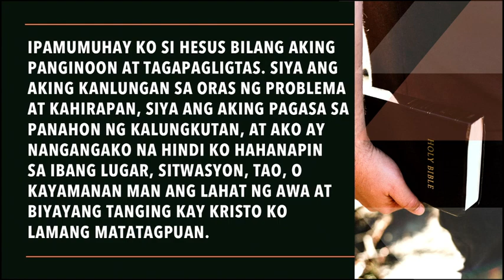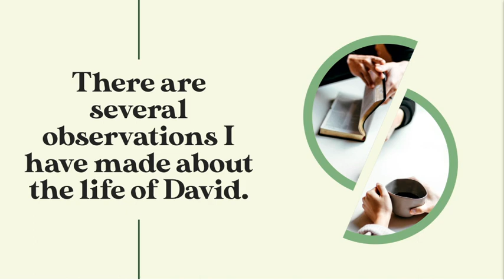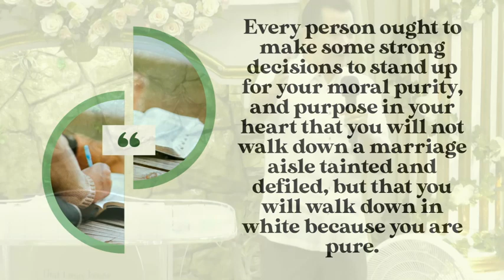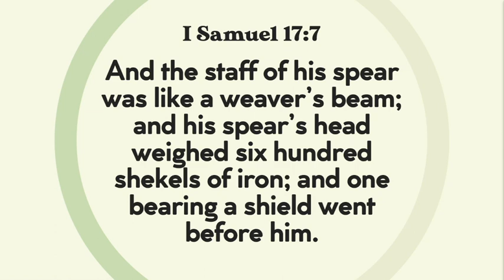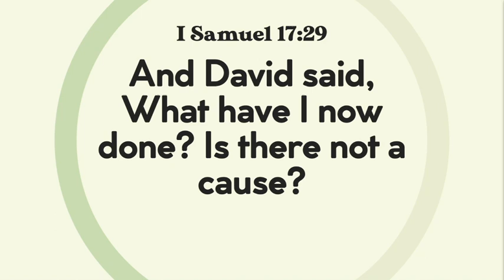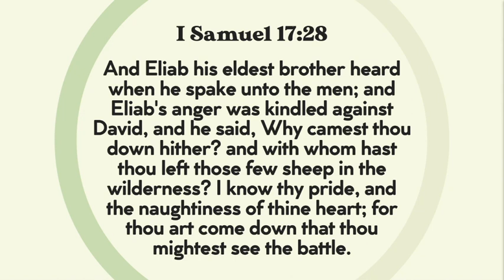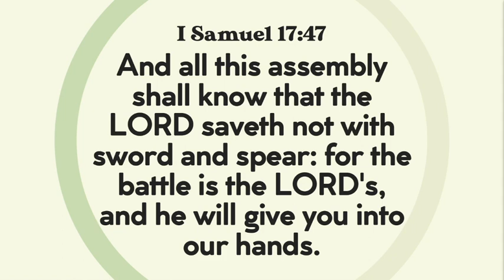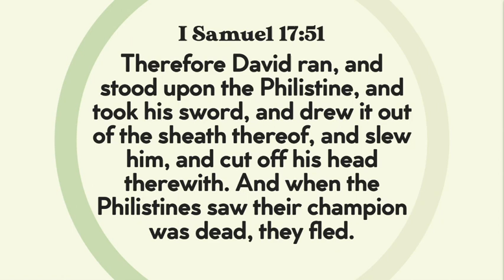09.01.2021 | WE NEED TO STAND FOR GOD - Pr. Rene Tang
WE NEED TO STAND FOR GOD
Pr. Rene Tang